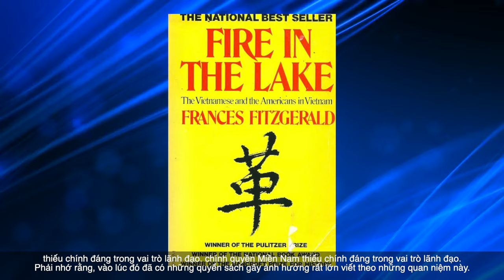Phần 3 phỏng vấn ông Lacy Wright nhân viên cao cấp Sở Ngoại Vụ Hoa Kỳ